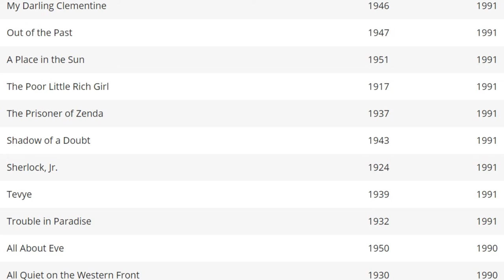Shadow of a Doubt | Movie Trivia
Shadow of a Doubt is a 1943 American psychological thriller directed by Alfred Hitchcock starring Teresa Wright and Joseph Cotten. Written by Thornton Wilder, Sally Benson, and Hitchcock's wife, Alma Reville, this film was nominated for an Academy Award for Best Story. Shadow of a Doubt is a story about a teenage girl whose favorite uncle come to visit. But things go terribly wrong when she begins to suspect that he may actually be a serial killer. Let's talk about Hitchcock's first indisputable masterpiece, Shadow of a Doubt!

Table of Contents:
0:00 - Introduction
0:46 - Hitchcock and Wright
0:53 - Teresa Wright's Role
1:06 - The Role of Young Charlie
1:14 - The Role of Uncle Charlie
1:27 - Timeframe
1:36 - Affect of World War II
2:13 - Hume Cronyn and Francis Carson
2:23 - MacDonald Carey
2:40 - Box Office and Accolades
3:18 - Wrap Up!